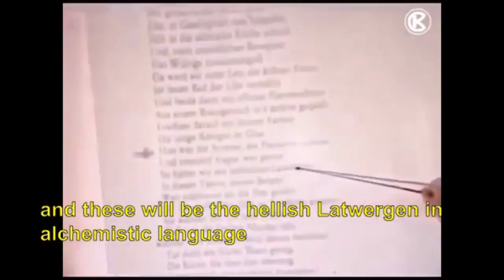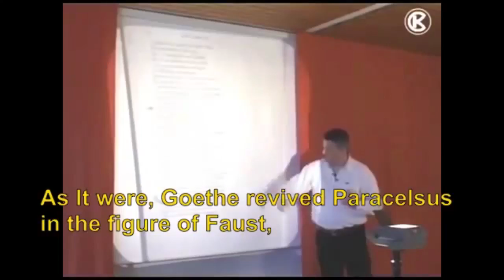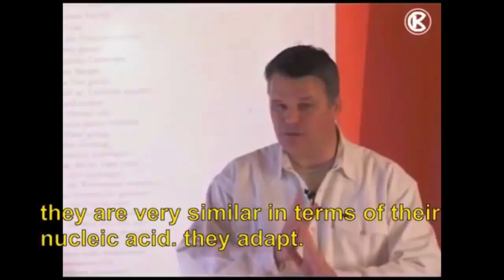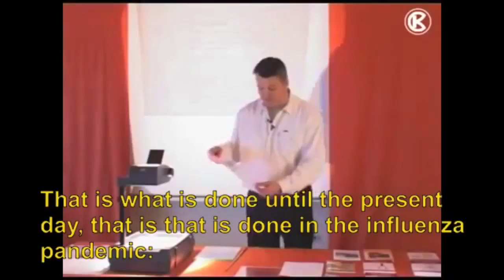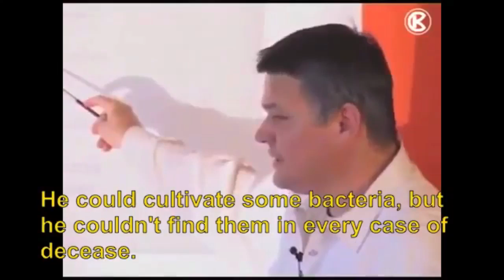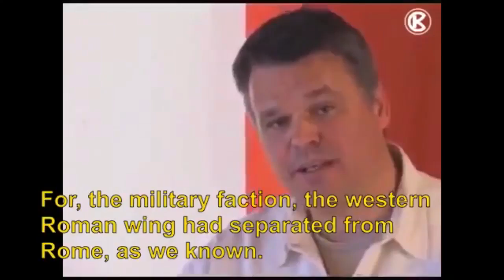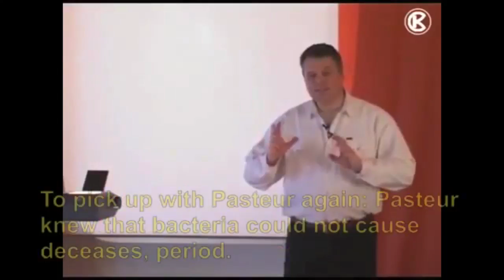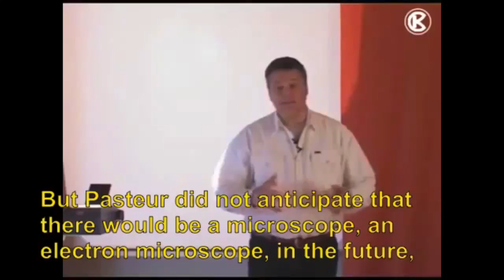Dr Stefan Lanka: Pandemic Theater - History of the Infection Theory (Part 1)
Biologist and Virologist Dr Stefan Lanka: Pandemic Theater - History of the Infection Theory (Part 1). German, with English subtitles, transcript here:
Unfortunately, no further parts with subtitles available.

After the pandemic is before the pandemic. Problem-reaction-solution.
Virus names change, the ploy remains always the same.

Beware of the medical tyranny. We demand informed consent, free medical choice for consumers, patients and doctors.

See also:
Pandemic and virus lies: No more fake news - Jon Rappoport since 1988:

Dr Amandha Dawn Vollmer: Coronavirus is not a Virus

Torsten Engelbrecht & Dr Claus Koehnlein: Virus Mania. How the Medical Industry Continually Invents Epidemics, Making Billion-Dollar Profits At Our Expense (2007):